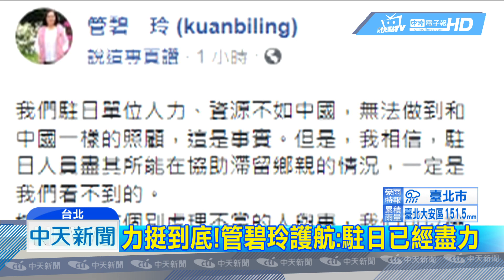20180909中天新聞 不及大陸駐日處！謝長廷惹民怨 綠營急緩頰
燕子颱風重創日本關西機場，相較大陸駐日處第一時間救援，台灣駐日大使謝長廷的應變和表現，卻差強人意引來民怨，但民進黨跳出來護航，綠委王定宇甚至移花接木照片，抨擊陸援派車是假新聞，反遭旅日遊客打臉，綠委管碧玲也跟著出面緩頰，沒那麼糟，不過藍營卻酸，總統府應該，謝長廷應該馬上回來，幫忙選舉。